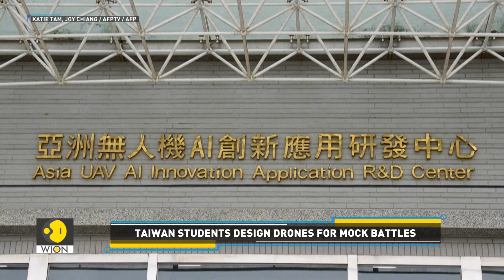Taiwan's Youth Rise To The Drone Challenge | WION Tech It Out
Taiwan’s universities are soaring to new heights, as budding drone developers dive into a high-stakes competition. Amid regional tensions, these students aren’t just crafting drones but are pushing the boundaries of defence technology. Watch the story to know more about this update.